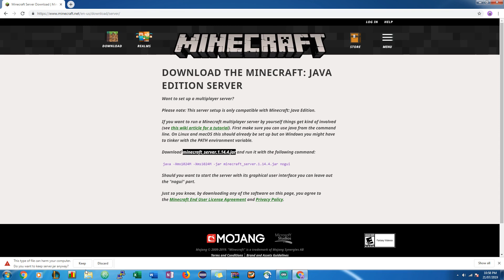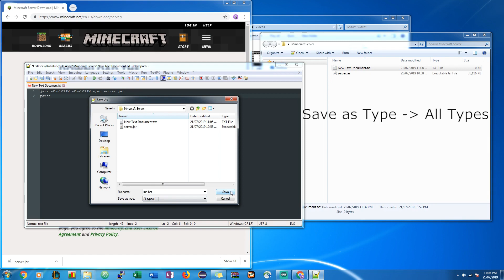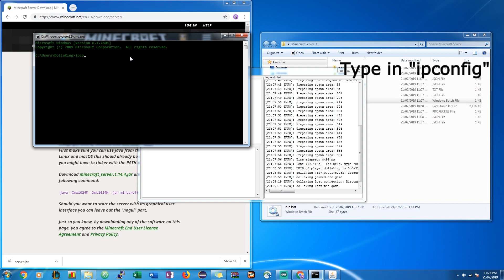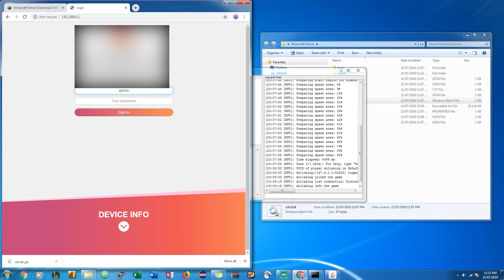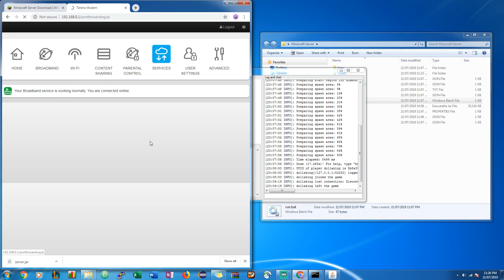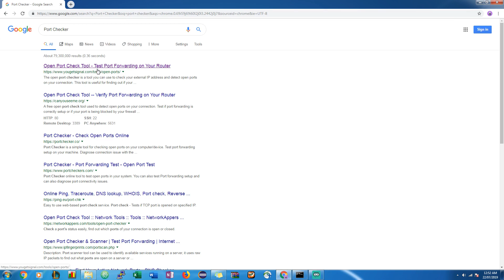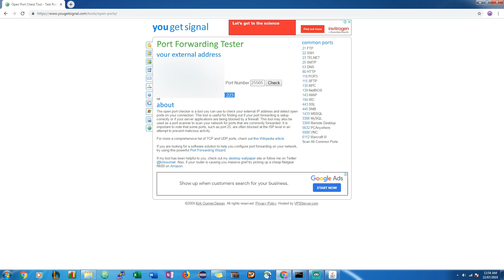How To Make A Minecraft Server 1.18.1 (How to Play Minecraft w/ Your Friends) [Free DL][Easy]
This video will show you how to make a minecraft server. It is quick and easy, you will be able to play with you friends ASAP. Premade server downloads are also provided in the description.

Code:
1GB:

java -Xmx1024M -Xms1024M -jar server.jar
pause

2GB:

java -Xmx2048M -Xms2048M -jar server.jar
pause

3GB:

java -Xmx3072M -Xms3072M -jar server.jar
pause